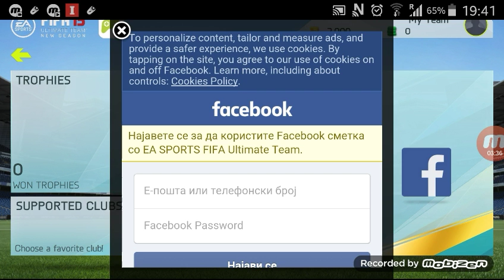5 stvari koi gi mrza vo fifa 15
Pozz